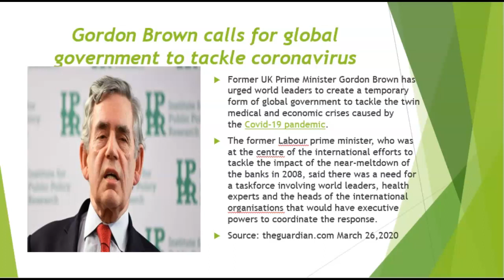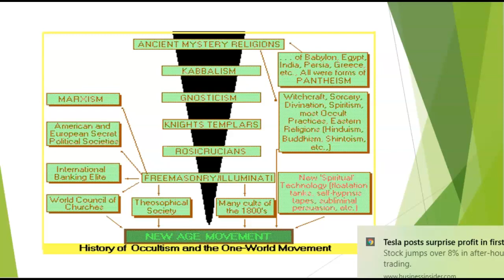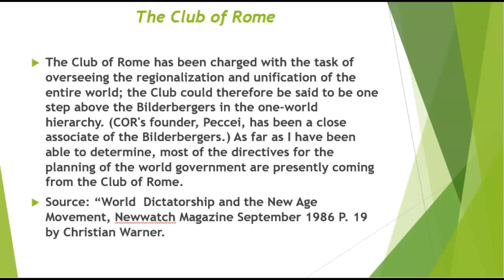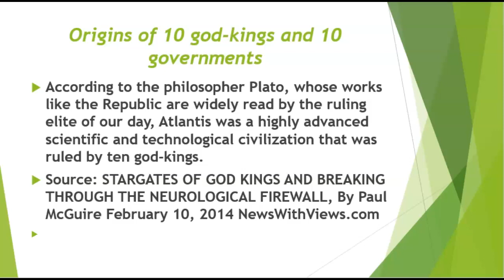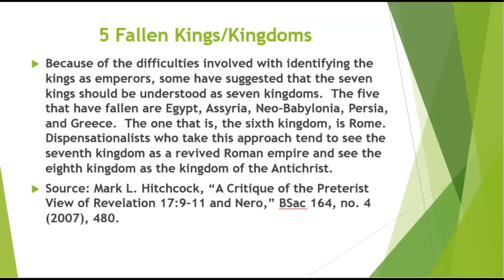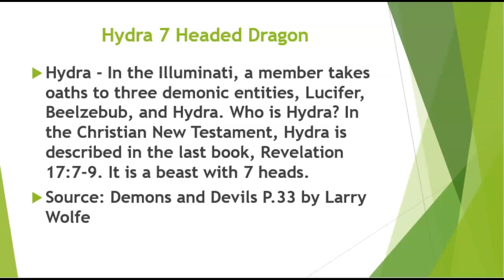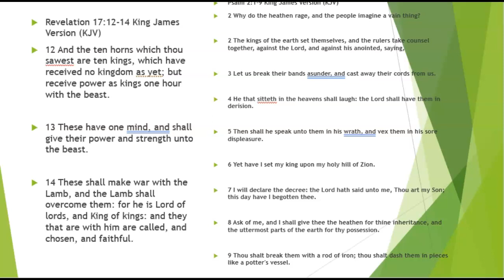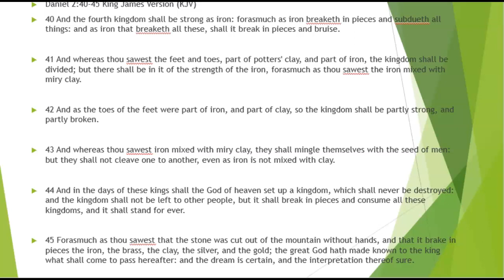Antichrist and the 10 Kings Arising En Route to One World Government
This video is 23-minute teaching on Bible Prophecy and Revelation 17 which features the Antichrist as the one world ruler, and the rising of 10 kings that he will give power too.